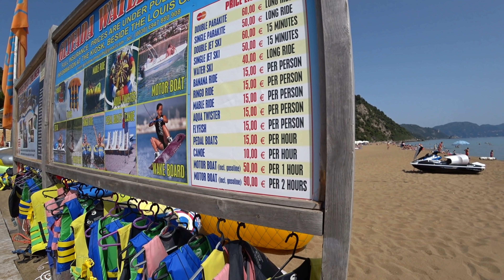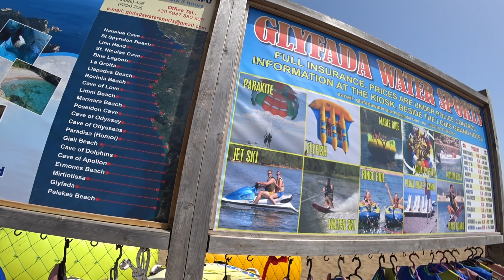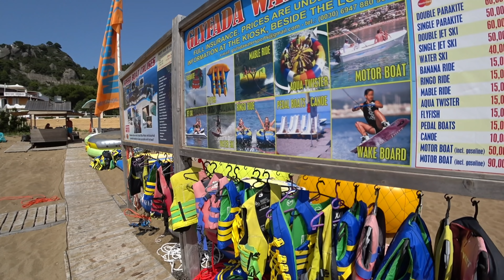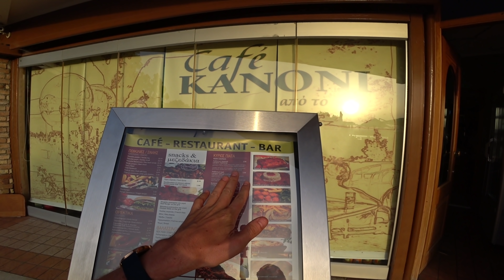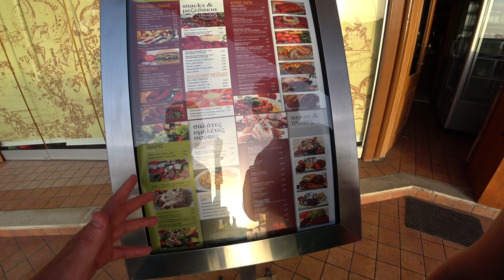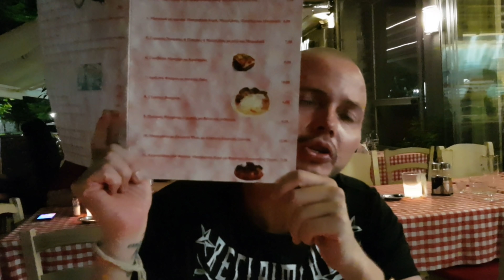Один день на Корфу (Греция) 2019. Пляж Глифада, Канони, еда (цены) и прогулка по городу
Сегодня мы снова в Греции на прекрасном острове Корфу, в поисках пляжей достойных Вашего взора. В первой половине посмотрим, что из себя представляет пляж Глифада (Glyfada). Далее по курсу  - самый туристический район Керкиры - Канони и ТОТ САМЫЙ мостик, с где все фотографируются с заходящими на посадку самолетами и любуются волшебными закатами.
После же заката солнца поедим в одном из самых греческих заведений на Корфу и прогуляемся по вечернему центру города.